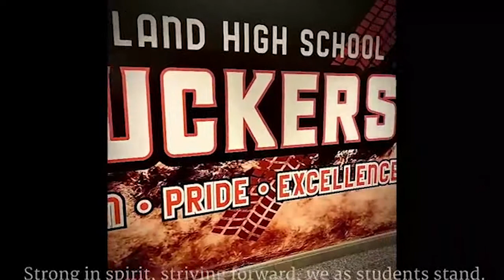2021 Churchland High School Graduation